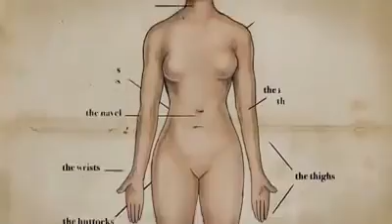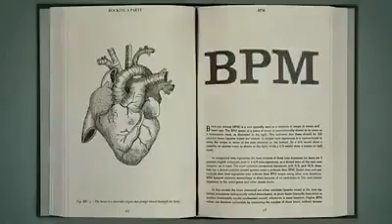sinergia 128bmp numero magico